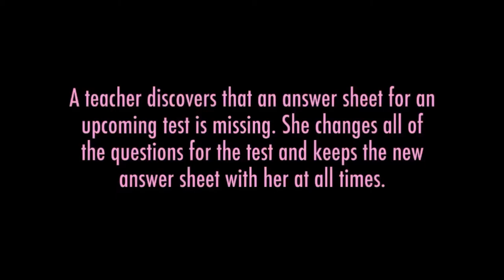Yandere Simulator 5 - Knocked Out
There was a bit of a kerfuffle today.

Also, we're now uploading two series simultaneously! What could the other series be!? Is it Undertale!? Yes.